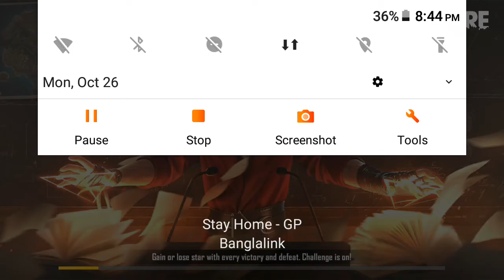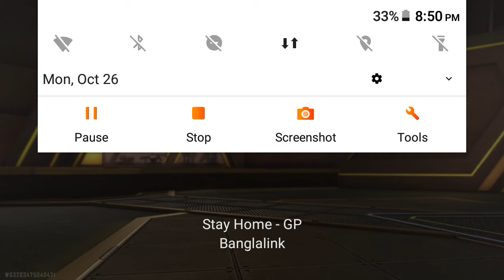October 26, 2020